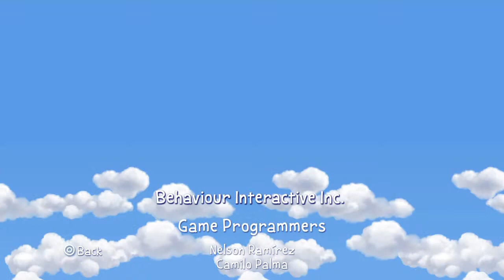Snoopy's Grand Adventure - Ep 27 THE LAST EPISIODE OF THIS SERIES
The Peanuts Movie: Snoopy's Grand Adventure